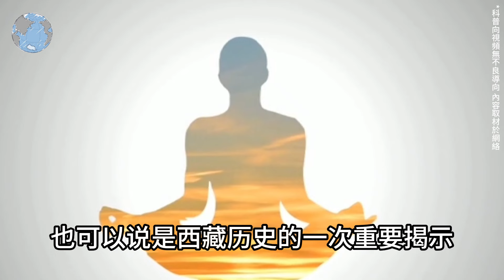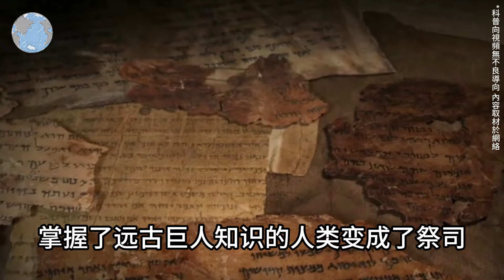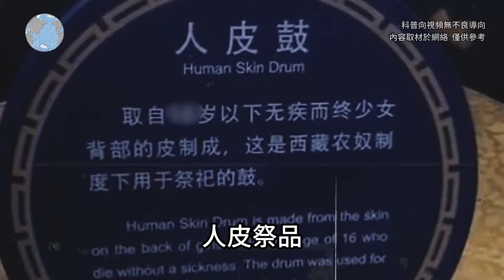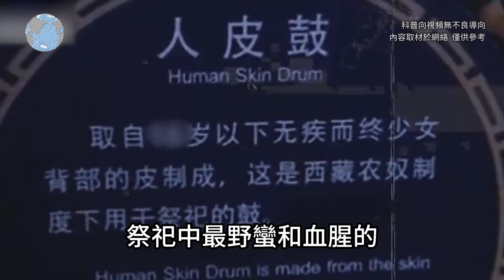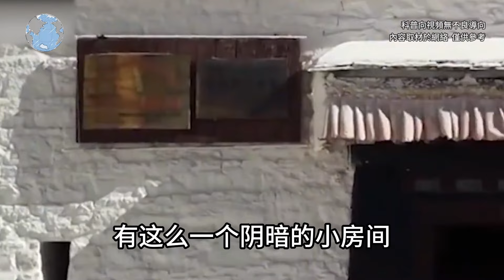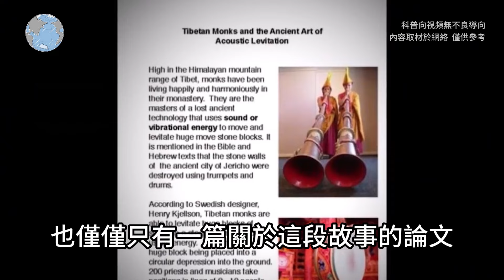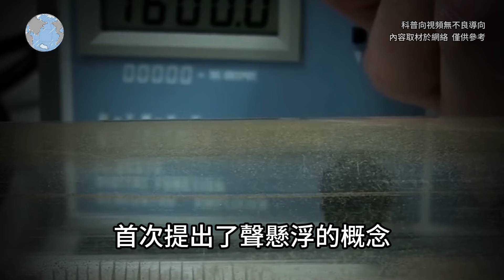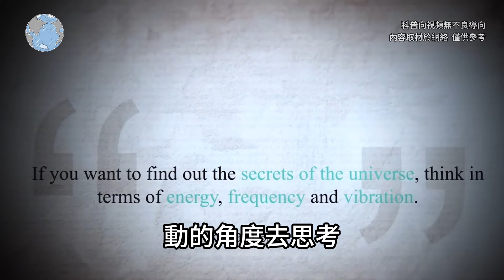藏傳佛教流傳的《秘密地宮》竟然是史前神族留給人類的科技檔案，德國兩度深入西藏的真相！top10 世界之最 冷知識 排名 地球 大自然 名場面 監控 直播 出類拔萃 腦洞大開【地球解說員】